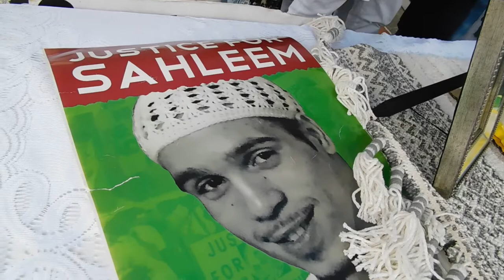( DSCN7508 ) Still Fighting for Justice4Sahleem BD Rally ~Pt.19